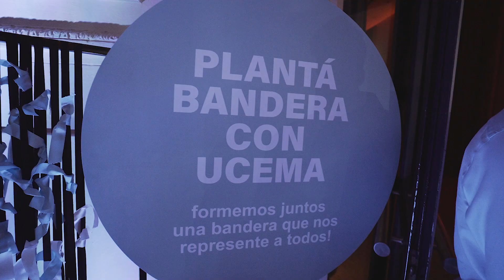1º Cena de Recaudación para el fortalecimiento del Programa de Becas de UCEMA